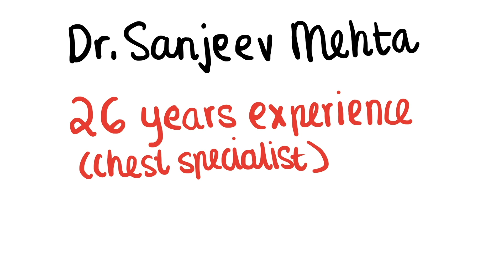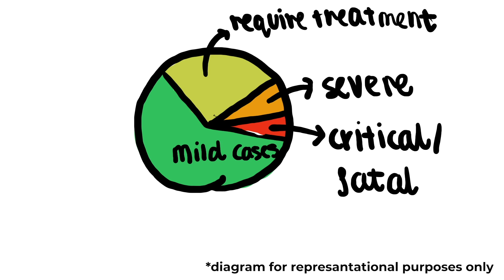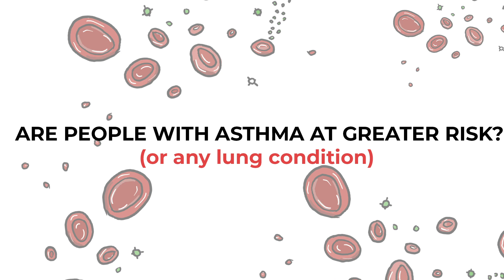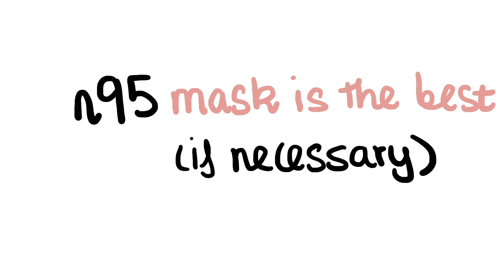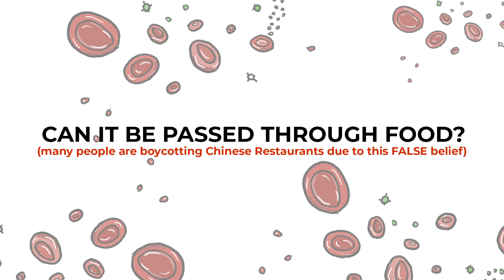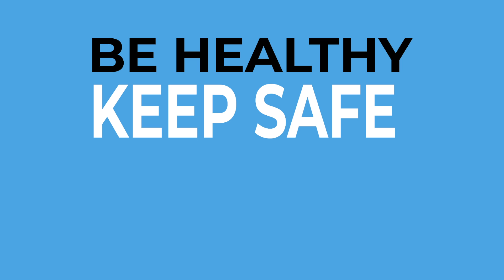The Coronavirus - Explained by a Doctor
We hear a lot about COVID-19 (coronavirus). It’s the new pandemic that’s rocked our world. Everyone’s talking about it.  Everyone’s being affected by it. In this video I hope to give factual information about the disease. I've interviewed a top lung-doctor, Dr. Sanjeev Mehta, of Lilavati Hospital, to give information about the virus. Hopefully, you can pick some vital information from this short educational video.